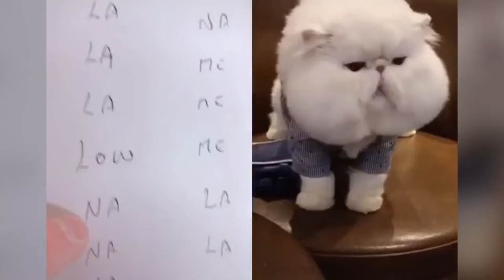cats talking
All content featured in this  video fully belong to original creators linked below. Take note, this compiled video (resumed series) is not ours and we only wants to continue giving happiness.